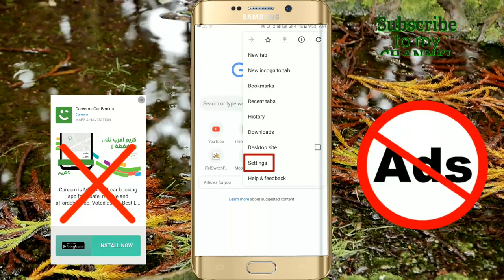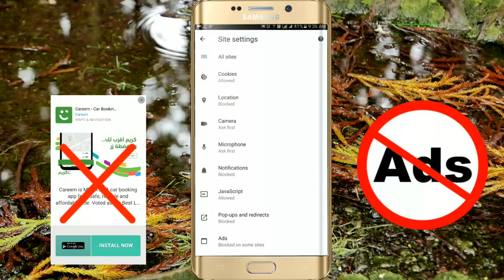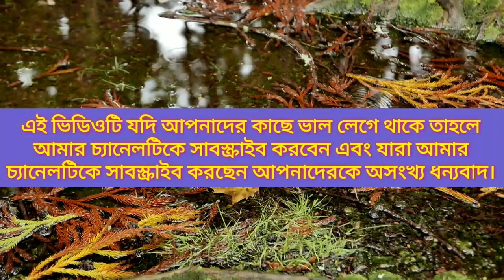আপনার স্মার্টফোনে বিরক্তকর অ্যাড আসা বন্ধ করুন এই ভিডিওটি দেখে/Stop annoying ads coming to smartphon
TipBangla HD24
অ্যান্ড্রয়েড মোবাইলে এখন একটি ভয়াবহ সমস্যা হচ্ছে অতিরিক্ত অ্যাডস আসা। এই সমস্যা কেন হয়? কিভাবে ফোনকে রক্ষা করবেন? তার জন্য আমাদের এই ভিডিওটি দেখতে থাকেন, ইনশাল্লাহ আশা করি ভিডিওটি দেখার পরে আর সমস্যা হবে না।

আপনাদের কাছে একটি অনুরোধ, প্লিজ ভিডিওটিতে লাইক দিয়ে কমেন্ট করে জানাবেন এই ভিডিওটি কেমন হয়েছে , তাহলে পরবর্তীতে আরও ভালো ভালো ভিডিও দিতে উৎসাহিত হব।